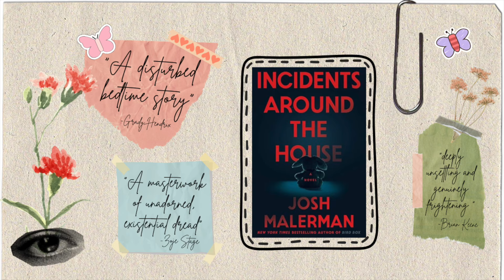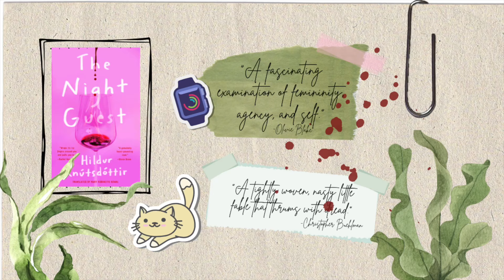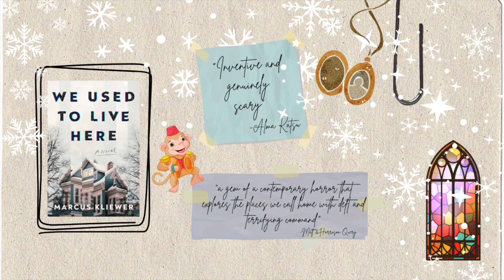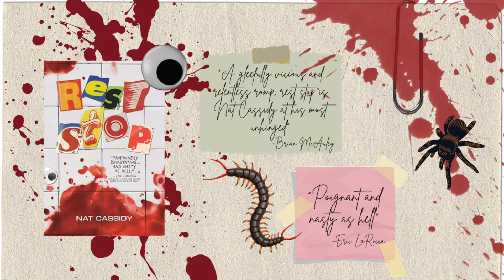are they worth the hype?? | reading hyped new releases in Horror | 2024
timestamps:
intro 0:00
incidents around the house 0:47
the night guest 4:09
we used to live here 6:04
rest stop 14:48
how to make a horror movie 20:40
outro 28:45